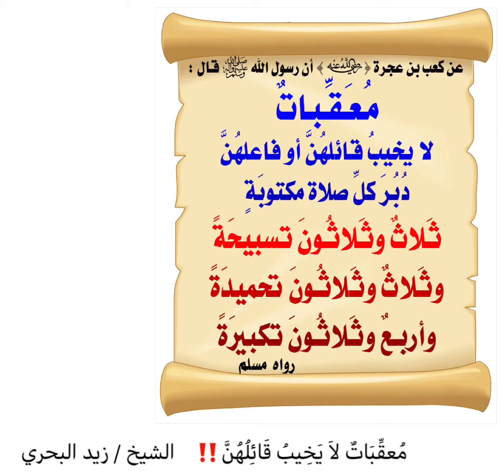مُعقِّبَاتٌ لاَ يَخِيبُ قَائِلُهُنَّ‼️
وعنْ كعْبِ بن عُجرْةَ  عَنْ رسولِ اللَّه ﷺ قَالَ: مُعقِّبَاتٌ لاَ يَخِيبُ قَائِلُهُنَّ أَو فَاعِلُهُنَّ دُبُرَ كُلِّ صلاةٍ مكتُوبةٍ: ثَلاثٌ وثَلاثونَ تَسْبِيحَةً، وثَلاثٌ وثَلاثونَ تَحْمِيدَةً، وَأَرْبَعٌ وثَلاثونَ تَكبِيرةً رواه مسلم.